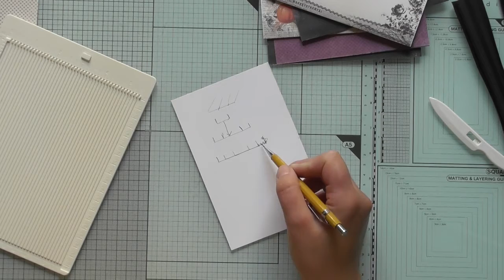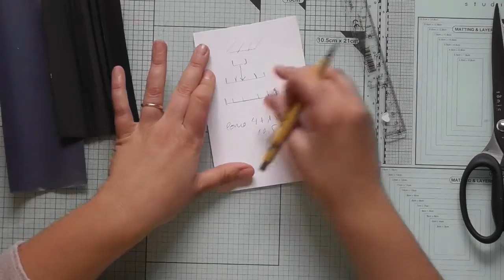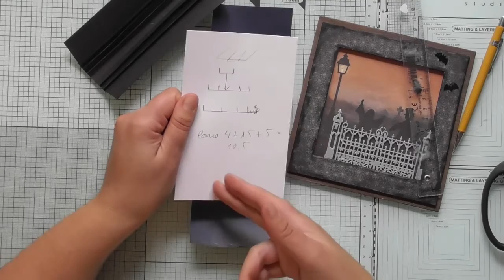Album Halloween encuadernación U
Hola chic@s!
Esperamos que os esté gustando mucho el especial de Halloween!!!
En esta ocasión @Miriam Neumann DIY nos trae un mini álbum con una encuadernación en forma de U muy fácil.

Síguenos!!!